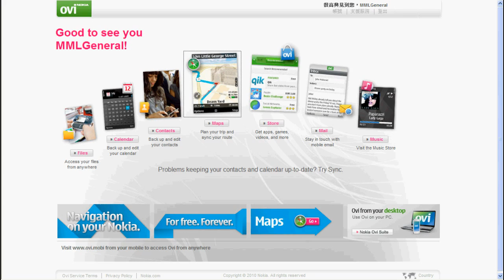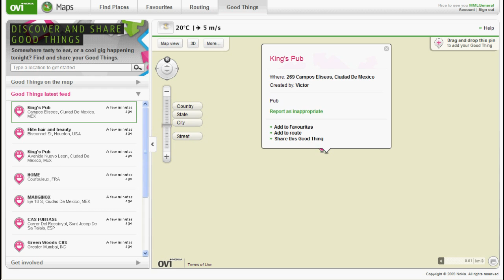Ovi Map Website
簡單介紹 Ovi Map 網站的基本功能

使用設備： HP EliteBook 8530w with IE 8
注意：須安裝 Active X ，才能使用 3D 及導航（ Routing ）。